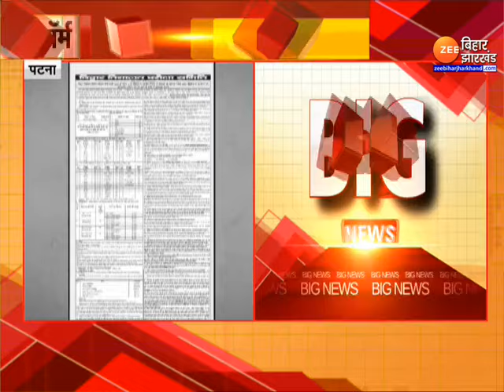Sakshamta Pariksha 2.0 को लेकर बड़ा अपडेट...परीक्षा में कोई निगेटिव मार्किग नहीं | BPSC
Bihar News : बिहार नियोजित शिक्षकों के लिए बड़ी खबर है...आपको बता दे की बिहार बोर्ड ने सक्षमता 2.0 का विज्ञापन जारी कर दिया है...बिहार बोर्ड के विज्ञापन के मुताबिक 26 अप्रैल से 4 मई तक ऑनलाइन आवेदन किया जा सकेगा.